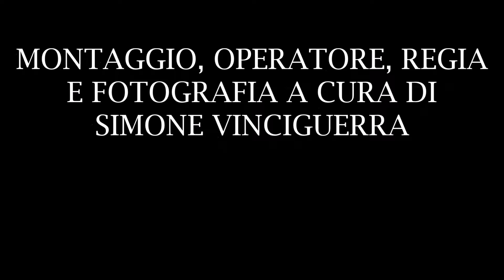FESTA MARIA SS. IMMACOLATA CONCEZIONE ( SAPONARA 2019 )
Festeggiamenti in onore di Maria Ss.ma Immacolata svoltasi a Saponara ( ME ) l'08/12/2019 ed inerente l 'uscita, al fiume atto di affidamento e benedizione, il canto alla Vergine dei bambini della catechesi, in Piazza Matrice canto delle litanie Lauretane e omaggio dei Zampognari, alle stele dell' Immacolata omaggio floreale da parte del Sindaco della Città, sul Ponte Spettacolo Pirotecnico a cura della Ditta " Arigó " da Messina .
Servizio Bandistico : Corpo Bandistico " Symphonia Band Saponara".
Buona Visione.